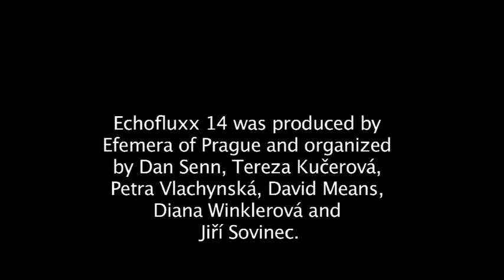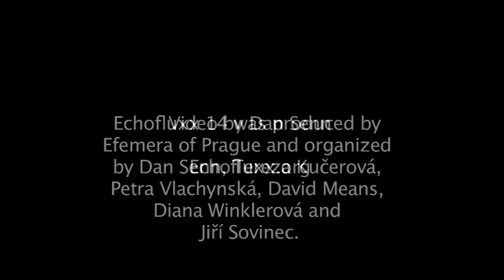Phaerentz at Echofluxx 14, Trafačka, Prague, May 6, 2014, video by Dan Senn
Phaerentz (Petr Ferenc) is a Prague-based electronic musician, promoter and music journalist. Phaerentz focuses on physical qualities of sound and its reaction with space and listeners‘ bodies and minds. By phase shifting of short loops he creates surprising acoustic and polyrhythmic phenomena that cannot be fully anticipated beforehand. The result is a psycho-acoustic minimalist experience that focuses on extended repetition as a means to discovering motion in static. It’s psychophysical! Minimalism. Pulse. Throbbing spaces. Repetition is the strongest variation possible. Slow development and living through every single second. We do not want to skip the time of our lives, do we? Better be real than postmodern.